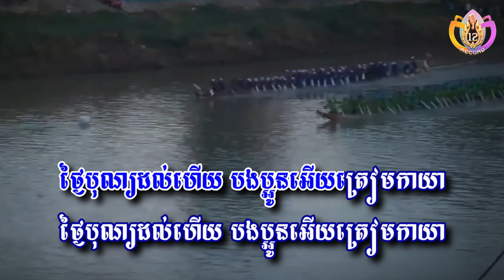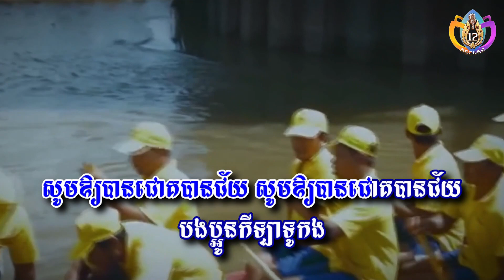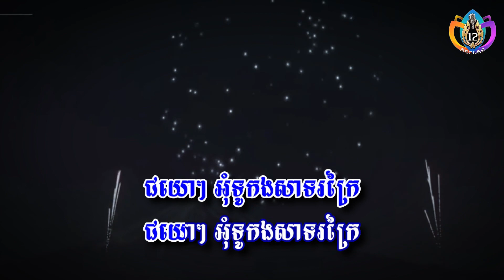ទូកងកូនខ្មែរ ភ្លេងសុទ្ធ | កុលាប | Karaoke lyrics | 12M studio